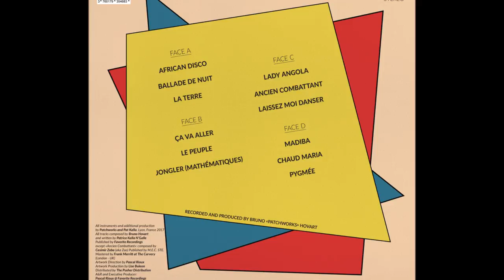Pat Kalla & Le Super Mojo - Ancien Combattant (Official)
Extracted from "JONGLER", first album by PAT KALLA & LE SUPER MOJO, coming out November 23rd 2018 on Favorite Recordings as Gatefold vinyl 2LP, CD & Digital.

INFOS: First solo LP by Pat Kalla produced by Bruno “Patchworks” Hovart. PAT KALLA is a musician, singer and storyteller, lover of words, French language, and music of course. Born in Lyon, from a Cameroonian father, musician and political activist, and a French and literary mother, he explores from his childhood the Soul, the Slam, the Funk ... and the art of telling stories, life being a great one… After years of touring alongside many bands, and several acclaimed titles alongside Voilaaa, he comes back with this project to put a bit of primordial lightness in a rainy world. Through this new trip, he revisits styles such as High-Life, Makossa, Angolan Music, Afrobeat, Afro-Disco and others. We could talk about “Franc CFA”, we could talk about Jacques Foccart, but we will rather dance, because "the dancer seems naive, but his feet must be connected with earth to understand history…"